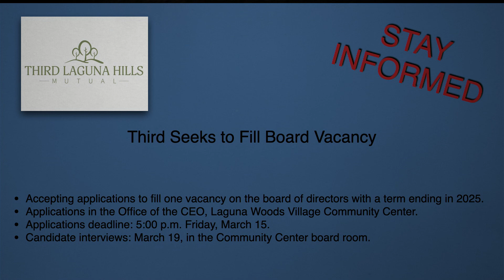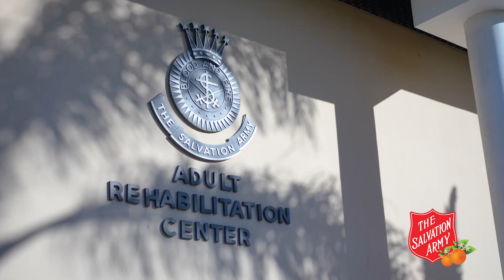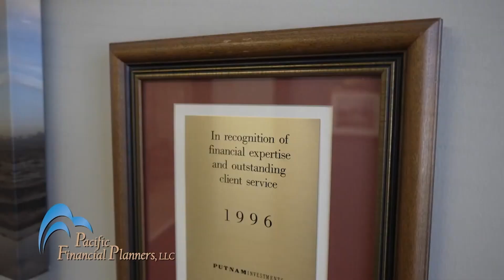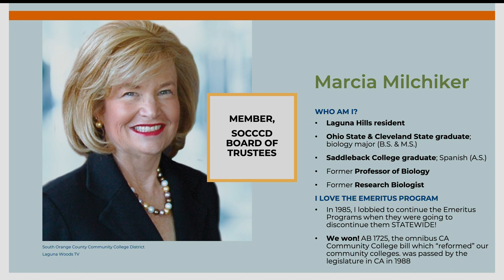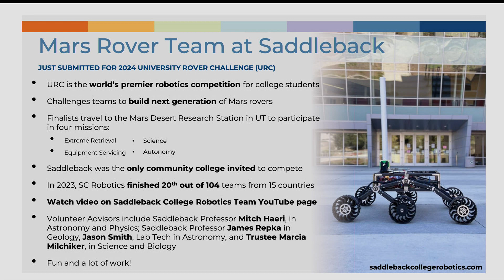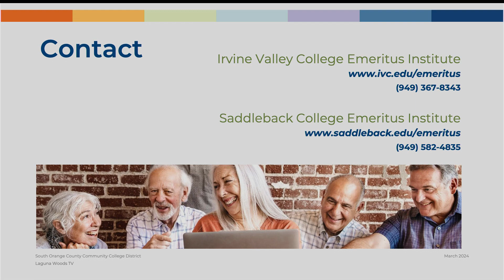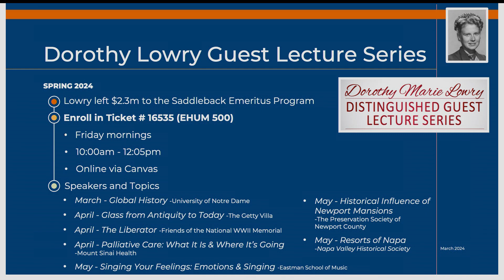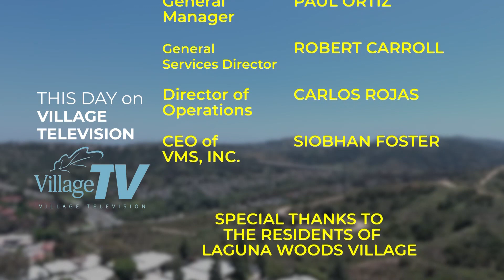ThisDay, March 12, 2024